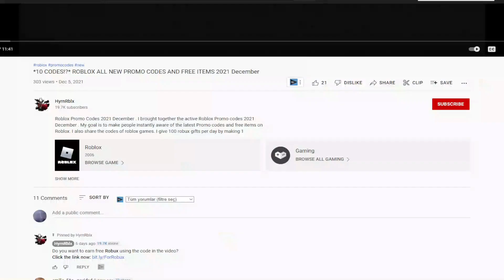(2022) 🚗 Roblox Car Dealership Tycoon Codes 🚗 ALL NEW *UPDATE* CODES!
Roblox Car Dealership Tycoon Codes. I have put together all the new secret codes of Roblox Car Dealership Tycoon in this video. Car Dealership Tycoon is a Roblox game where you open your own auto showroom and earn money as you drive. Have a good time.